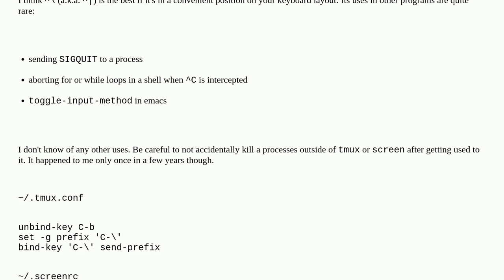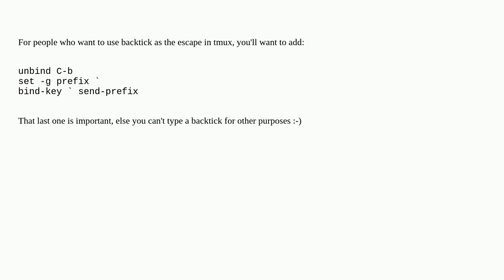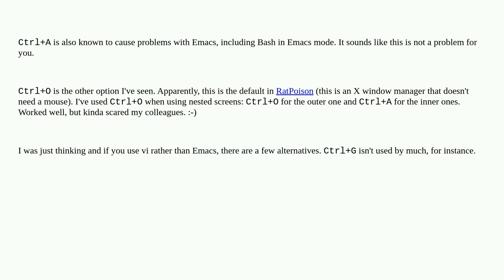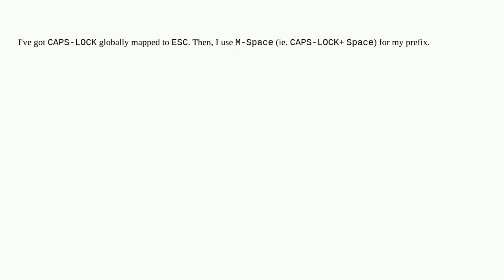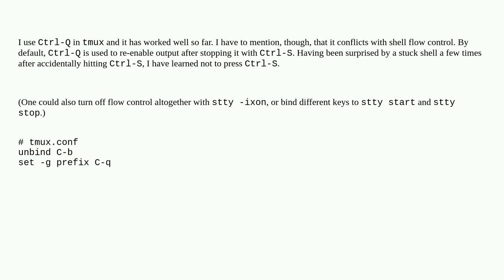What's the least conflicting prefix/escape sequence for screen or tmux?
A special thanks goes out to the community

  tmux gnu-screen hotkeys